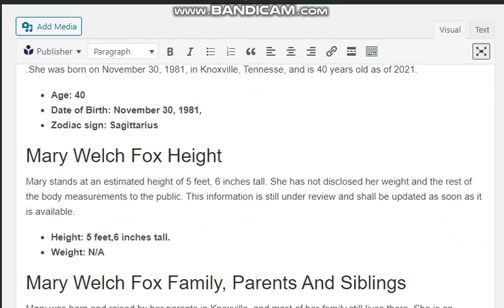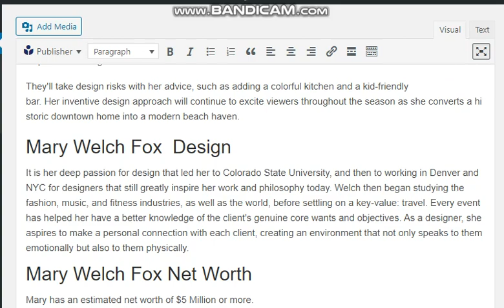Mary Welch Fox Stasik HGTV Wiki, Bio, Age, Height, Husband, Family, Net Worth, Instagram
Here is all you need to know about HGTV'S Mary Welch Fox Stasik  Bio, Age, Height, Husband, Family, Net Worth, Instagram